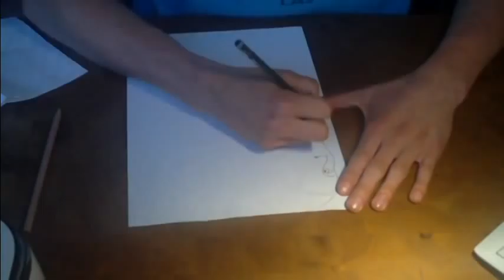Crazy Chubby Bunny - Die Aussenseiter (Speed Drawing)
Ich Liebe Die Aussenseiter ... Weiter so!       Crazy Chubby Bunny :D :D